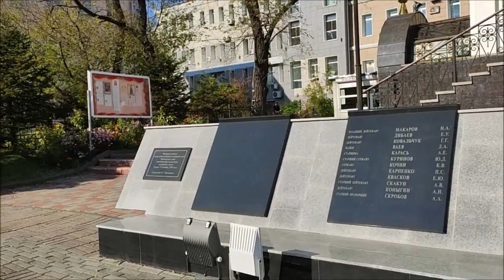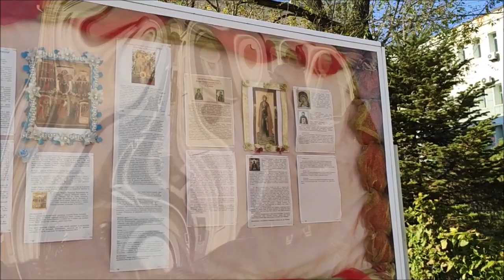Храм Игоря Черниговского на Фонтанной. Владивосток